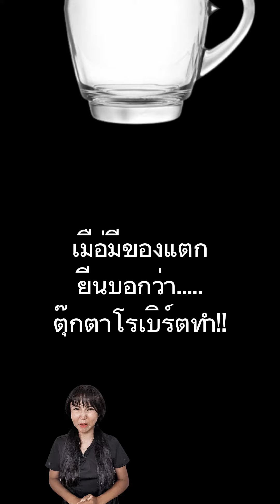ตุ๊กตาผี Robert ตอนที่ 1👻